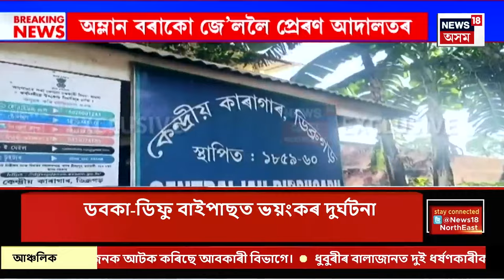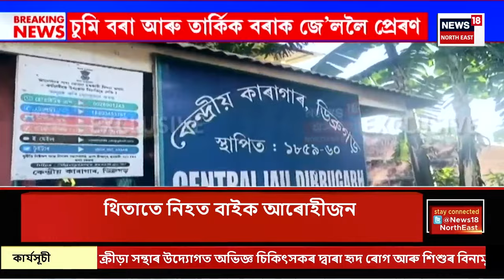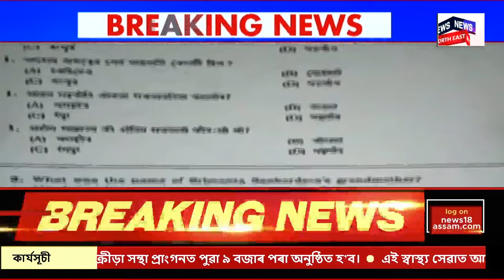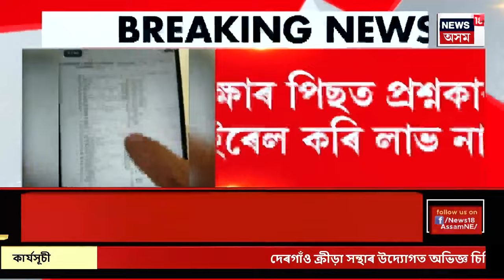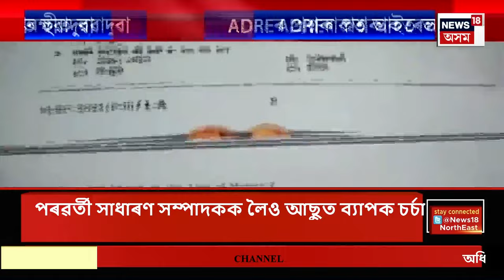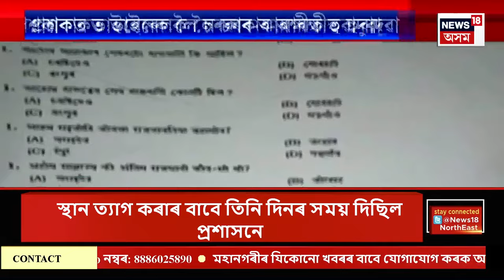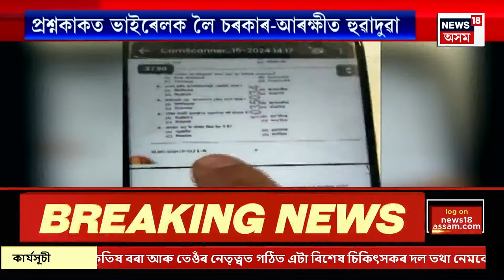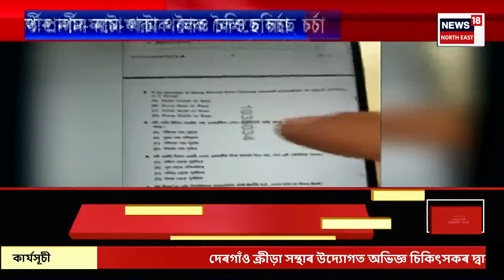Good Morning 18 |AASU Meeting | আজি অনুষ্ঠিত হ’ব সদৌ অসম ছাত্ৰ সন্থাৰ গুৰুত্বপূৰ্ণ কাৰ্যনিৰ্বাহক সভা